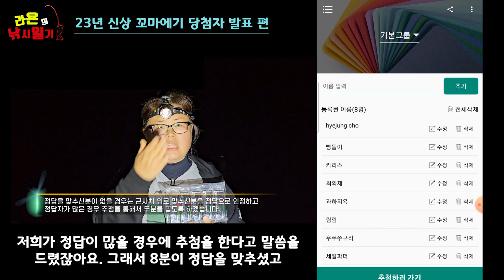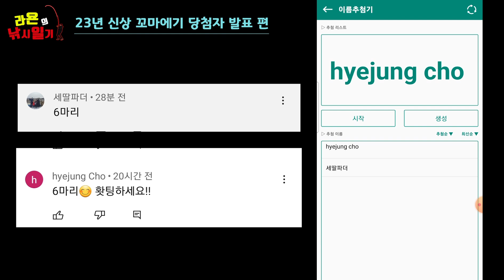꼬마에기 구독자 증정 이벤트 결과가 나왔습니다. 당첨되신 분들 축하드려요~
23년 신형 꼬마에기가 출시가 되서 출시 이벤트로
꼬마에기 증정 이벤트를 진행 했는데요

정답은 낙지 6마리 였습니다.

이벤트에 참여해주신 구독자 여러분 너무 감사드립니다.
앞으로도 좋은 이벤트 자주 하도록 하겠습니다.

구독~ 좋아요~ 알람설정 꼭! 해주세요~